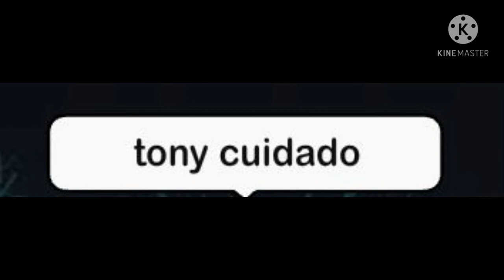trailer de mi vídeo (si yo estuviera en little nightmare 2